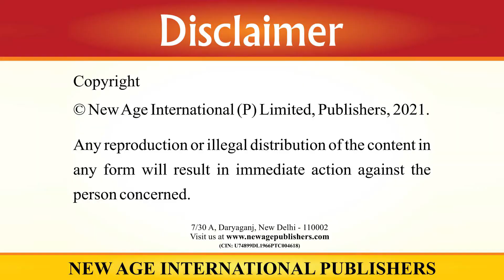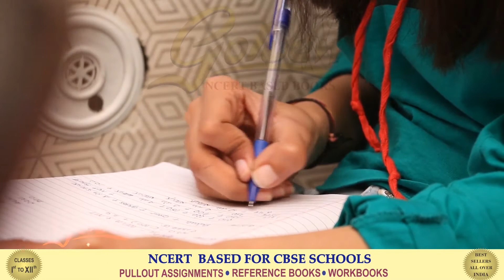Murkh Kachuwan | मुर्ख कछुआ | मधुर हिंदी पाठमाला 2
Lyrics

To buy